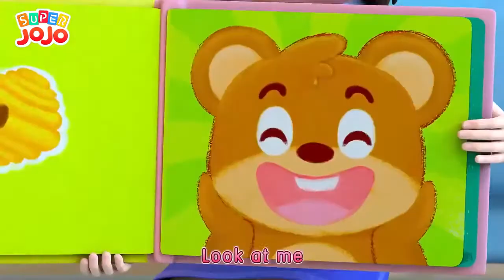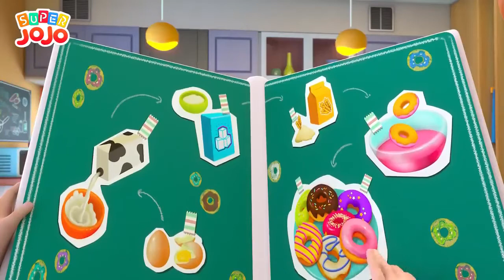Super JoJo More Nursery Rhymes & Kids Songs+Baby Shark Dance Song